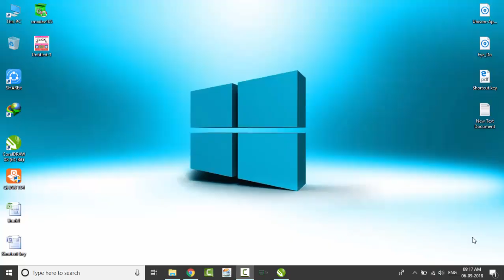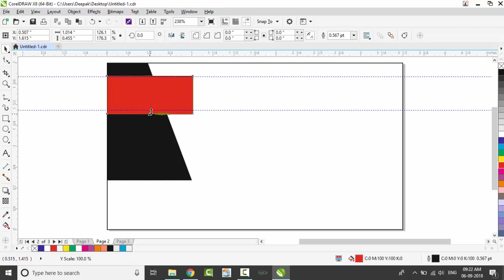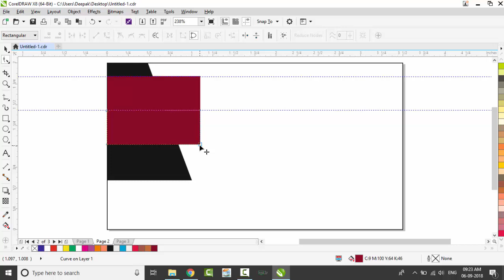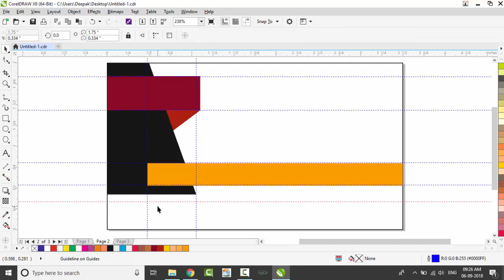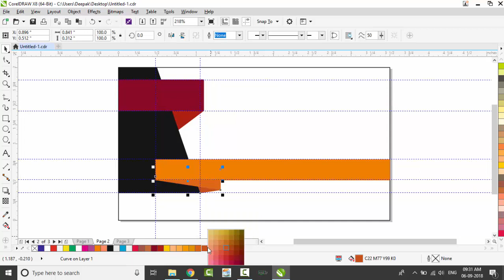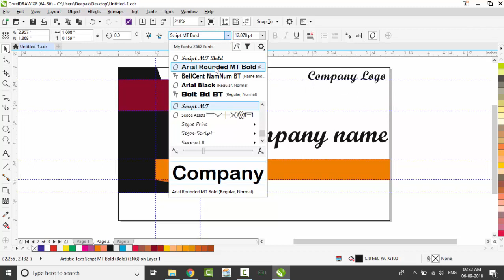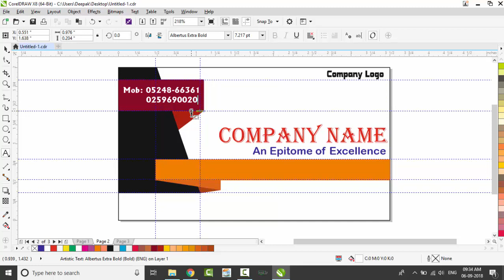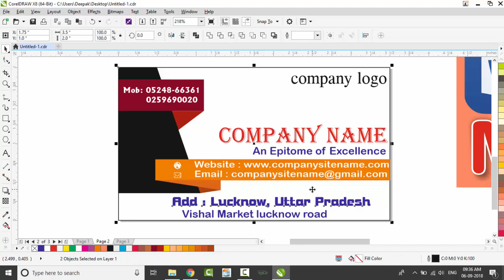HOW TO MAKE SIMPLE VISITING CARD IN CORAL DRAW|| Computer Gyan Info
Hello, Frnd's Welcome to My You Tube channel "Computer Gyan Info"
today i will tell How to make a simple visiting card in coral draw

Computer Gyan Info
computergyaninfo